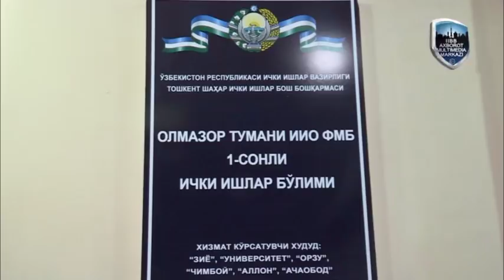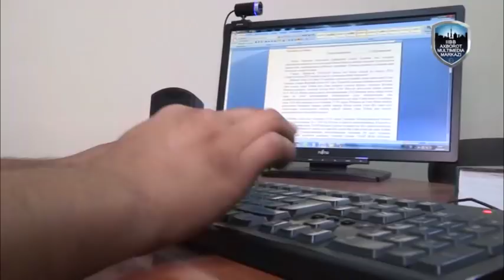Haydovchi: odam urib yuborganimni bilmagandim